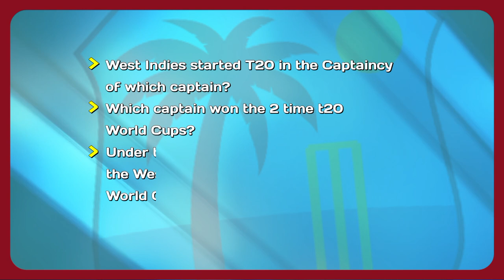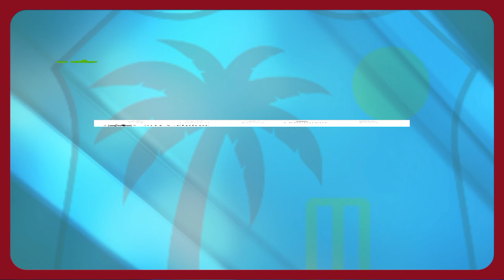West indies T20 captains records | All time successful captains in history | NB Cricket | No Ball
This is the topic of our today's video " West indies T20 captains records | All time successful captains in history | NB Cricket | No Ball ".

Shamar Joseph taking the cap from...
ICC t20 ranking all 84 teams, Top...
Guyana announced the 14 men squa...
ICC T20 world cup 2024 Promo | W...
How to make Sarfraz Ahmad face i...
Why India wear blue jersey| NB Cri...
BREAKING NEWS Jamaica's Wo...
Ali Tareen Awarded to Muhammad...
Karachi Kings young Talent | Kings...
List of Presidents of BCCI 1928 to...
Are our videos titles

Our upcoming videos about Why new Zealand wear Black jersey inshallah.

Most successful captains in West Indies cricket history

Check out the top 5 most successful captains in west indies cricket history. West Indies were the first power houses of world cricket. They showed what world domination could look like and produced some of the finest players and captains.

West Indies were the first power houses of world cricket. They showed what world domination could look like when they dominated every team and they had a few great captains during that time. We will follow the same method as we followed during the Australia captains list as the ones who have Captained in both Test cricket and ODIs will be given preference

Before we get to the list I want to say that seeing the state of West Indies cricket these days is very sad as the players do not want to play for their nation and they want to play in all the leagues around the world and that is sad to see from a team which once dominated world cricket. Hopefully West Indies cricket will return to its former glory soon. Let’s get to the list now.

Live channel is launched for Cricket information and cricket history NB Cricket एनबी क्रिकेट این بی کرکٹ  is a YouTube channel that uploads cricket videos. NB Cricket YouTube Channel presenting All Cricket Leagues videos, updates and news including
Pakistan super league PSL, Indian premier league IPL, Carbian premier league CPL, Lankan Premier league LPL, Bangladesh premier league BPL, IL T20, and more.
We represent the all events of cricket Like World cup, T20 world cup, Asia cup, champion trophy and more.
We upload the videos about all cricket boards like International Cricket Council ICC, Asian Cricket Council ACC, African Cricket Accosiation ACA, Americas Cricket Accosiation ACA, European Cricket Council ECC, Federation of International Cricketers Association FICA, ICC East Asia Pacific, West Africa Cricket Council WACC,  Afghanistan Cricket Organization ACO, Association France Cricket AFC, Pakistan Cricket Board PCB, Board of Control for Cricket India BCCI, Afghanistan Cricket Board, Sri Lanka Cricket, Bangladesh Cricket Board ACB, Cricket Australia CA, New Zealand Cricket NZC, England and Wales Cricket Board ECB, West Indies Cricket Board WICB, Cricket South Africa CSA, Cricket Canada CC, Cricket Ireland CI, Cricket Kenya CK, Cricket Scotland CS, Deutscher Cricket